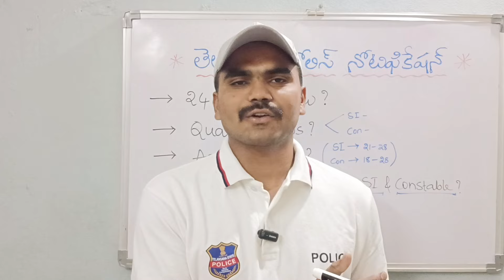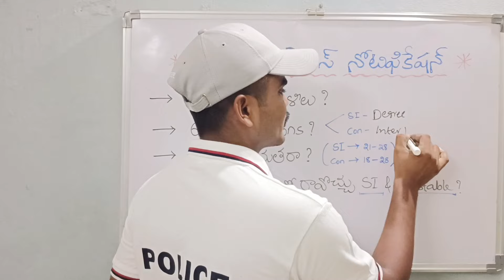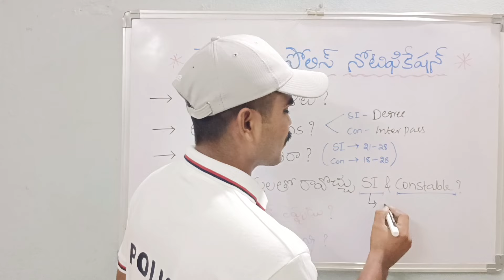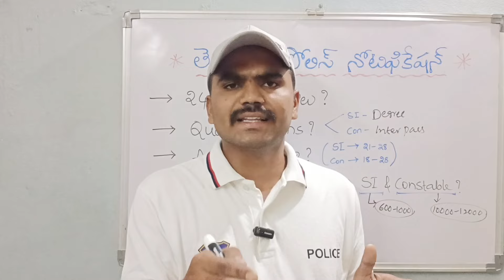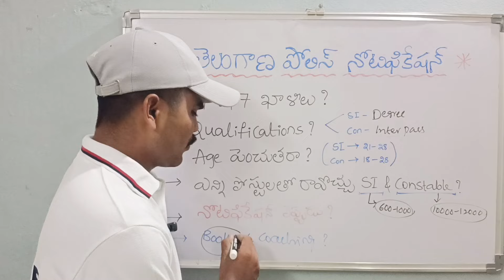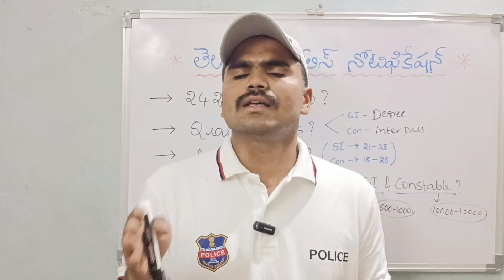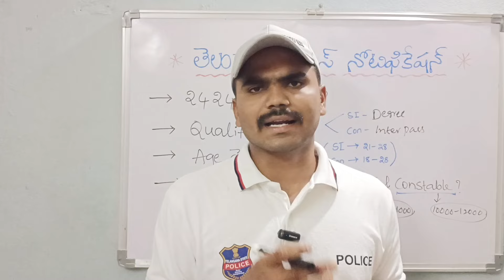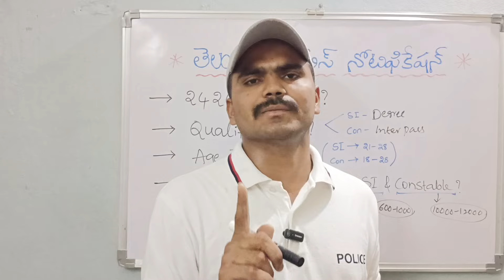TS SI/CONSTABLE NOTIFICATION 2024 || SI POSTS లెన్ని? || Age Relaxation? || Events లో మార్పులు?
Railway Jobs Latest Updates👇👇

💥మీ ఆశయం + మా ప్రయత్నం = మీ విజయం💥

పోలీస్ జాబ్స్ కొరకు ప్రిపేర్ అయ్యేవారికి  మన ఛానల్ తరుపున Full Courses తో MALLAM CREATIONS APP మీ ముందుకు తీసుకు వస్తున్నాం...

నేను ఒక స్టూడెంట్ గా అందరికీ అందుబాటులో ఉండే విధంగా
అతి తక్కువ Price తో మీ ముందుకు తీసుకు వస్తున్నా...😍

అలాగే వీటితో పాటుగా Previous Year Question Papers Free గా PDFలు కూడా Upload చేస్తున్న వాటిని Download చేసుకొని Print తీసుకోండి...🙌

మీ అందరి Support తప్పక మాకు ఉంటుందని ఆశిస్తున్నాo...❤

మీ.
          MALLAM CREATIONS
         EASY TRICKS BY SUNIL